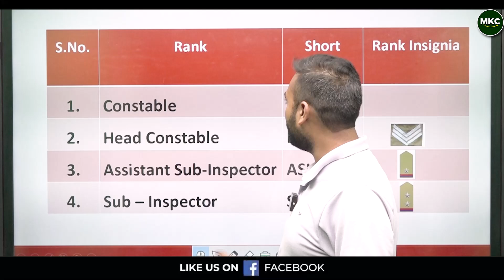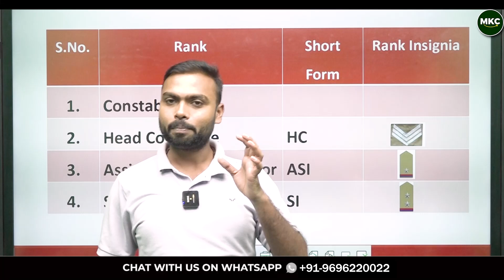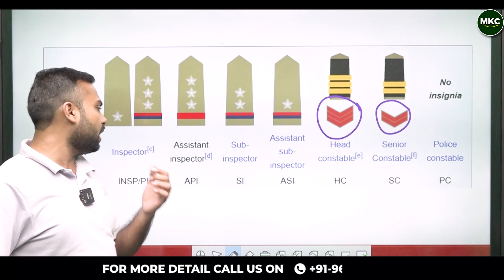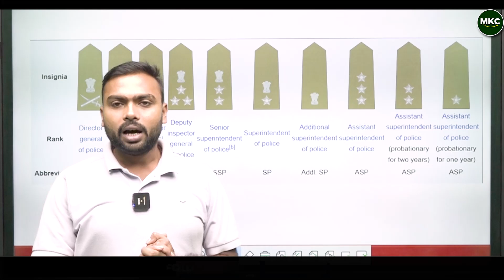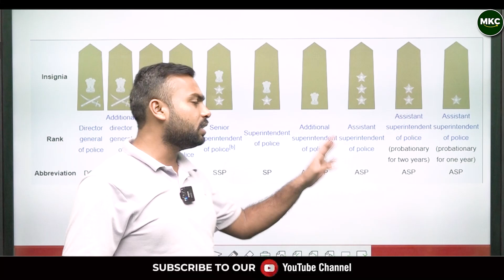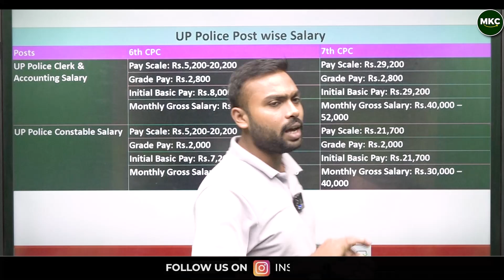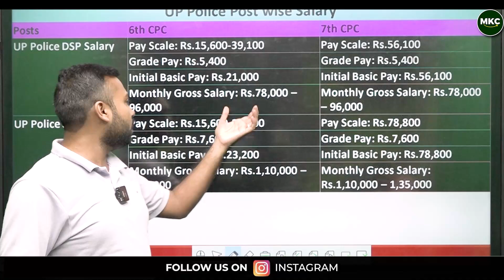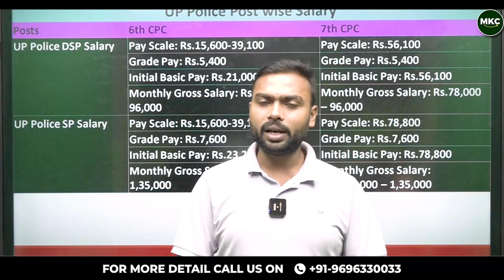UP Police Post, Rank & Salary Structure 📋💰 | UUP Complete Guide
Learn about the posts, ranks, and salary structure in the UP Police! 📋💰 This video provides an in-depth look at each rank in the UP Police, from constable to high-level officers, along with their respective salaries and benefits. Perfect for those preparing for UP Police exams or anyone interested in understanding the career path and growth in the force.

Register for 👇
Offline Classroom OR Online Classroom Course